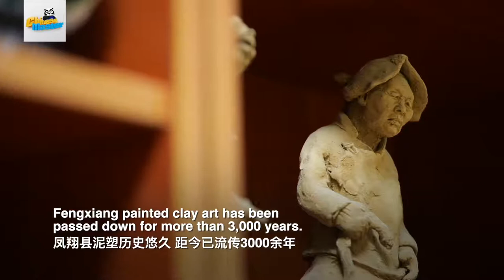Fengxiang County: China's home of clay sculpture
Fengxiang painted clay art has been passed down for more than 3,000 years. The sculptures are made from special clay found only in Fengxiang County, NW China's Shaanxi Province. Dubbed "China's home of clay sculpture."